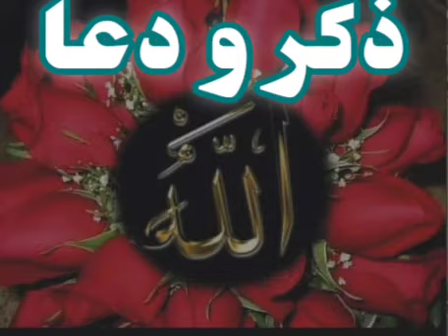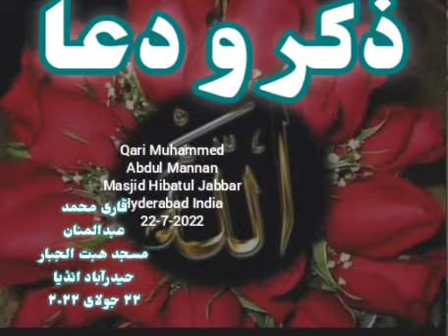ذکر و دعا - قاری محمد عبدالمنان ۔ مسجد ھبت الجبار حیدرآباد انڈیا 22-7-22